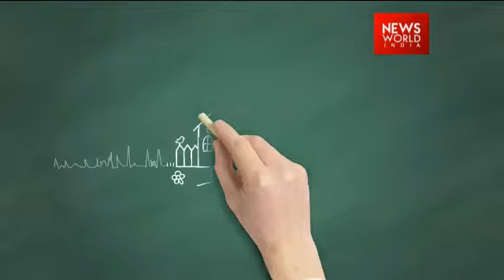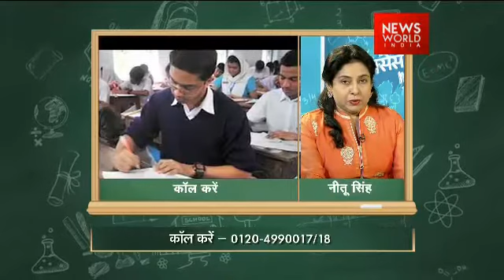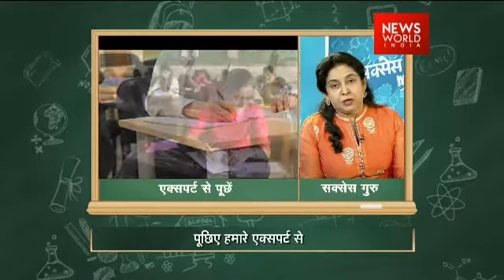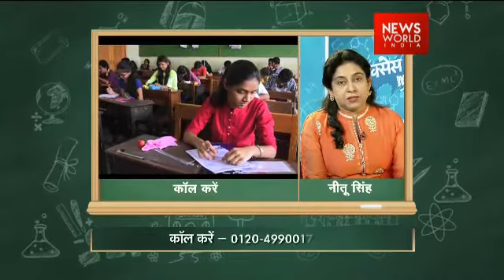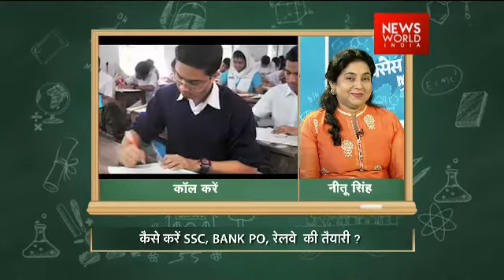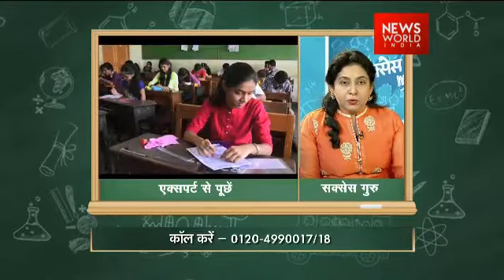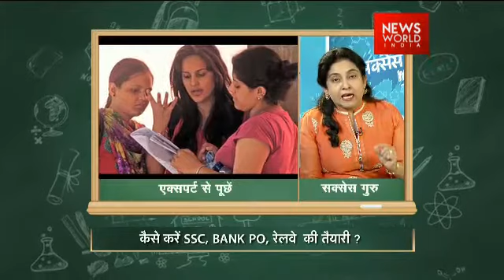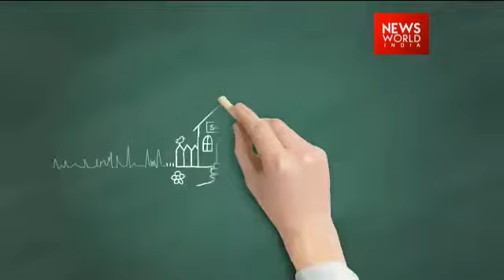Success Mantra: How To Prepare For SSC, Bank PO Exams